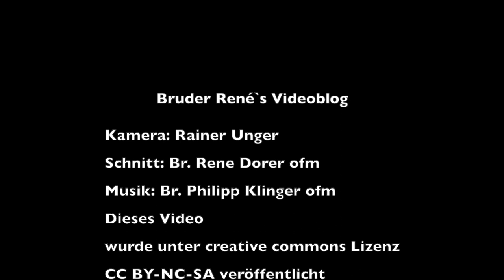Gletscherehe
Auf letzten unberührten Gletscherflächen Tirols möchten Liftbetreiber zwei Skigebiete zusammenschließen. Ich war im Gebiet der geplanten „Gletscherehe“ und teile hier meine Gedanken zu diesem Projekt mit.